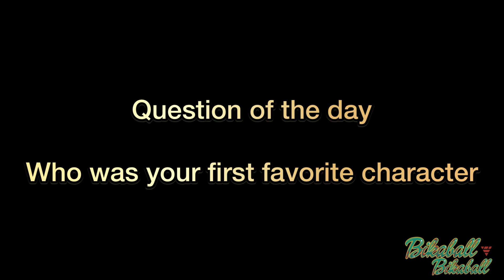If beyblade burst characters have W Rizz or L Rizz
Song: night out

Musician: LiQWYD

This is just what I think

This is not canon in any way, just my guesses

Stay till the end to see the beyblade related question of the day

My twitter: bikaball - Twitter › bikaball